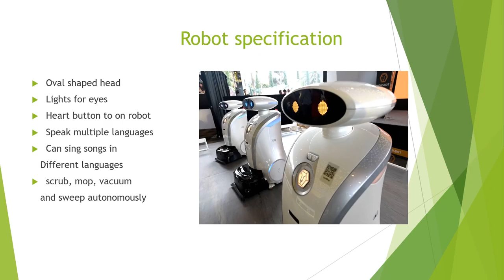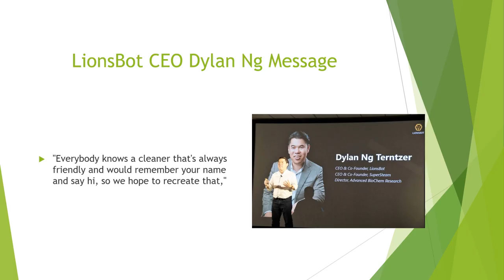Robots working in singapore,Serving foods for human in hotels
Robots working in Singapore#sings song#cleaning hotels,markets etc#servingfoodinhotels